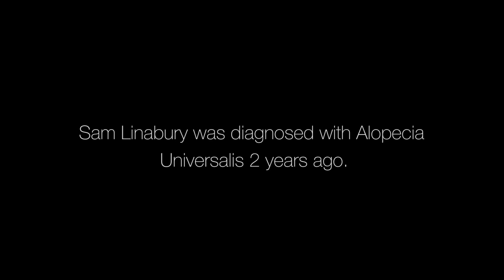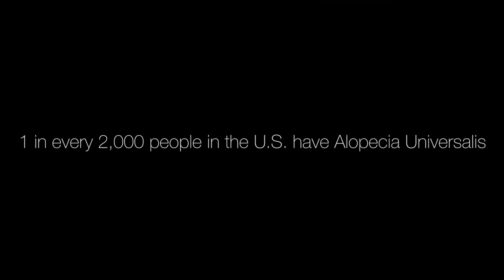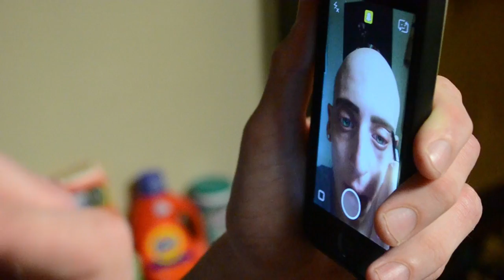BUR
Short Film about Sam Linabury living with alopecia areata.
Video directed by Zoey Peck.